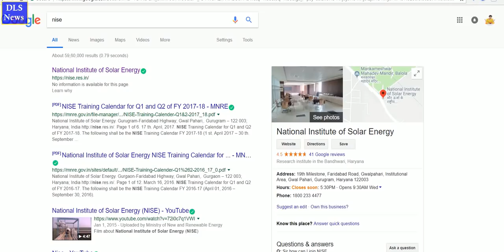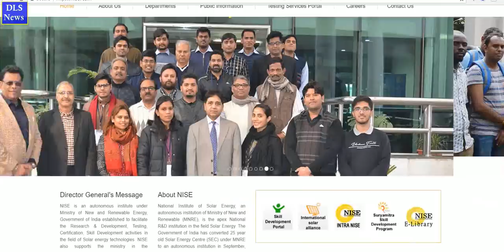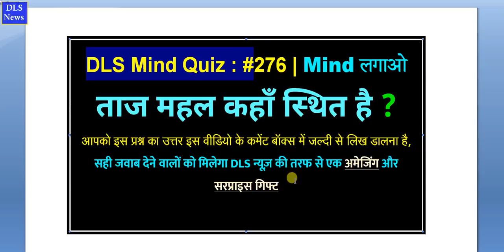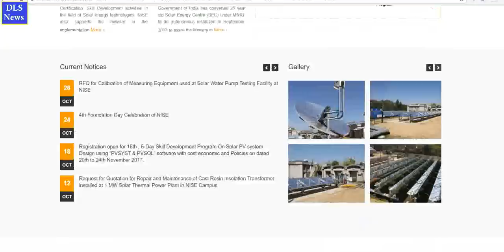सूर्य मित्र बने - रोज हजारो कमाए pm modi news today- narendra modi surya mitra training program 2018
pm modi news today   narendra modi speech live update

surya mitra complete detail in hindi
surya mitra kaise bane

In the coming days, there will be a rapid growth of solar sector in India. The job and business prospects in this sector are increasing. This is the reason that the government last year targeted 50 thousand youth free training in the country and made the target to make them 'Sury Mitra', of which about 18 thousand Sun has become friends. Now the government has started the process for the year 2018-19 and 2019-20. Ministry of New and Renewable Energy (MNRE) has invited the agency to train Surya Mitra. According to the ministry, the Implementation Letter will be issued to the Training Agency by April 27 and training will start from May.

What is sun friend skill development program

Sun Mitra Skill Development Program has been launched in the sponsorship of Ministry of New and Renewable Energy for providing skilled work force to the solar sector. The National Institute of Solar Energy (NISE) has launched this program. For this, every year, the training institute is authorized by the National Securities and Exchange Board of India every year, which provides training for this entire course.

What should be your qualification
 If you are tenth pass and ITI is done in Electrician, Wireman, Electronics, Mechanic, Fitter, Sheet Metal. If you are over 18 years old then you can apply in the center authorized by NISE. At the time of selecting the trainee, the youth will be given prominence, who are from rural background, unemployed, women or belonging to SC-ST. The specialty of this program is that it will not be allowed to enter highly educated youth as disqualified.

How long will the program
This is a completely free residential training program, where staying and food will also be free. This is a 600-hour training program. Applicants will also be evaluated after the training. At the end, certificates will be given by NICE.